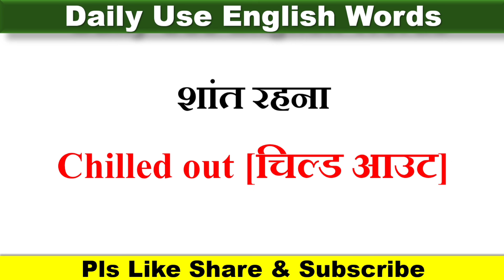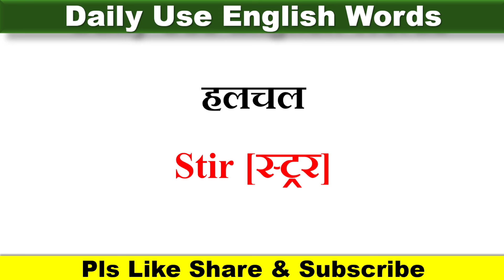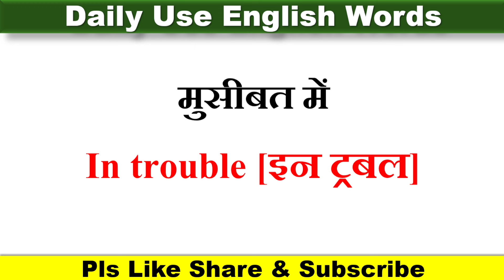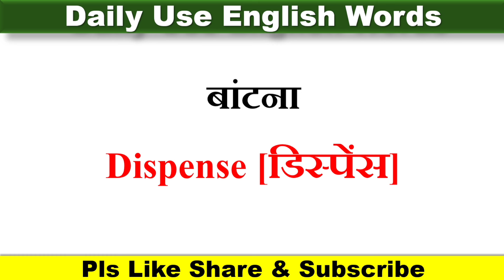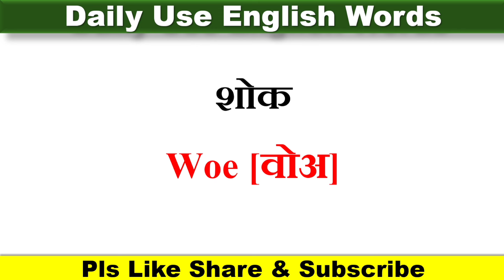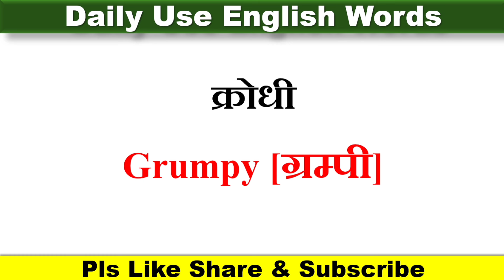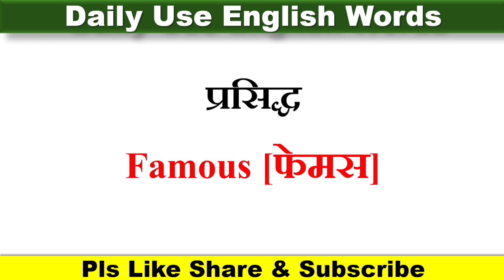Daily Use English Words Part 60| English Speaking Prectice | रोज बोल जाने वाले इंग्लिश वर्ड#english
Daily Use English Words Part 60 | English Speaking Prectice | रोज बोल जाने वाले इंग्लिश वर्ड@aarvistudyiqgk9552

400 रोज बोले जाने वाले वाक्य | Hindi English Translation | Daily Use English Sentences |

500 Daily Use English Words | English Speaking Practice | English Lovers Live

Learn

Word meaning
Vocabulary
Improve your vocabulary
Daily use word meaning in hindi
English vocabulary
English words
आग्रेजी कैसे बोले learn English
100+ words meaning
अग्रेजी बोलना कैसे सीको
Words meaning
English kaise hole
English word with meaning
Basic English
 meaning
English words with meaning Daily bole jane wale Einglish word
100 daily Use vocabulary words in English
Live Class
100 Most Used English words
grammar
learn english
learn english conversation
english conversation words
100 रोज वाले अंग्रेजी शब्द
100 रोज वाले अंग्रेजी शब्द in English
Daily Use words in English
100 Daily Use words in English
grammar
learn english
learn english conversation
english conversation words
100 रोज वाले अंग्रेजी शब्द
100 रोज वाले अंग्रेजी शब्द in English
100 Daily Use words in English
Daily Use words
100 Daily Use words
Daily Use English words
English Grammar
Vocabulary
100 Daily Use Words in English
Word meaning
Basic words
Vocabulary
English Words
Vocabulary words
Learn English words with meaning
Advance English Vocabulary
Vocabulary words
English Conversation
English vocabulary
Daily Use hone wale English words
speaking english
Daily Use English
learning english
english sentence
spoken english
daily use sentences
english sentences
daily sentences.
speaking fluently
english fluency
english kaise padhna sikhe
practice spoken
english spoken
basic english
daily sentence7
small english sentence
english for daily
english speaking
english ko enhance kaise kare
english structure
sentence structure
advance structure
advanced english class
english conversation
english speaking
business english
advanced english
advance english
advanced structure in english
english classes
advance speaking practice
advance spoken Classes
advance structure for spoken
advance english speaking
advanced english class
advanced english grammar
english conversation
english vocabulary
guide to learning english
hindi to english translation
english advanced conversation
english speaking best channel.
english vocabulary